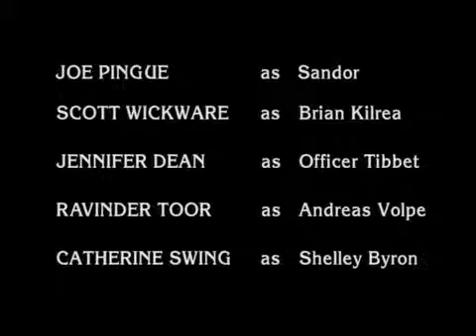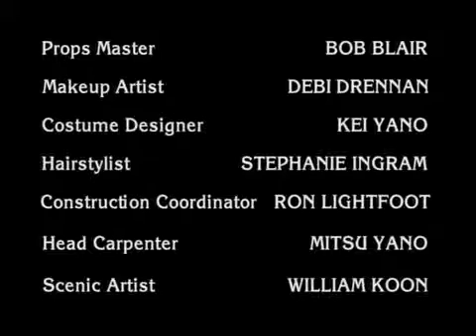Du3 $outh 3x09 Part Six (Final Part)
Asylum